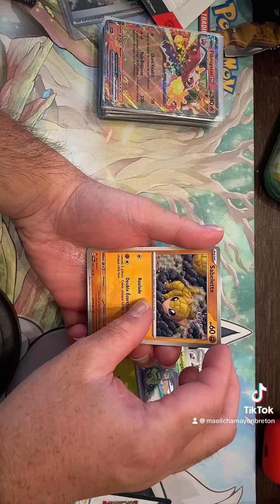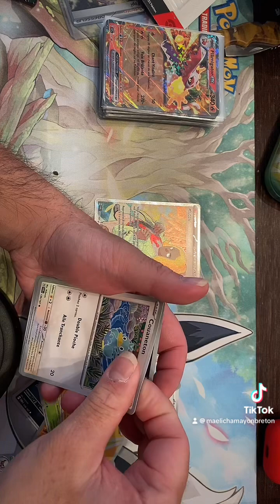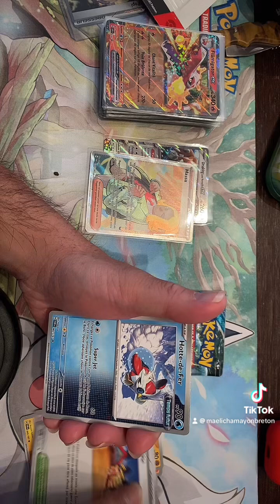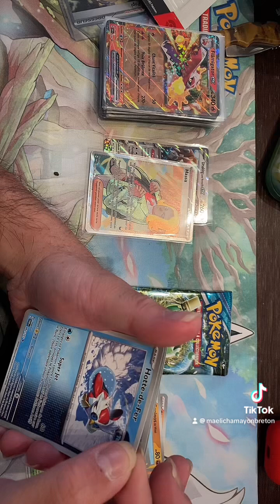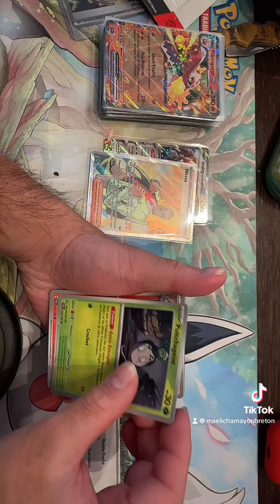Ouverture de 4 blister miascarade crepusculaire